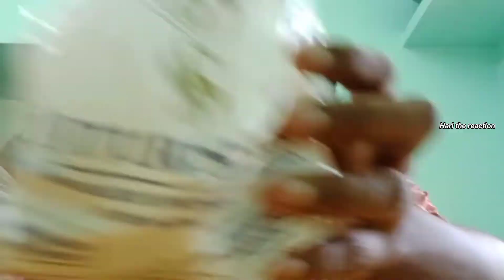Unboxing |M S SHANMUGA NADAR MITTAI |KADAI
THANKS TO WATCHING THIS VIDEO PLEASE